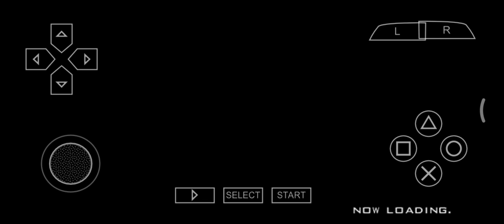Kazuya mishima story mode tekken dark resurrection.